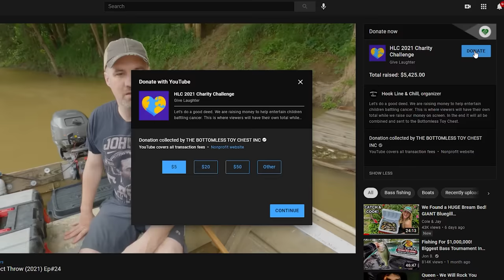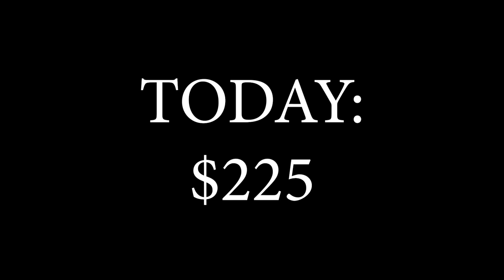Checking Lines | Big Nets (2021) Ep#25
Fishing videos about people.  For your entertainment enjoyment.

Rheagan pulls out the big net.. a few times.

Post office physical address:
5300 Scottsville Rd
# 50196